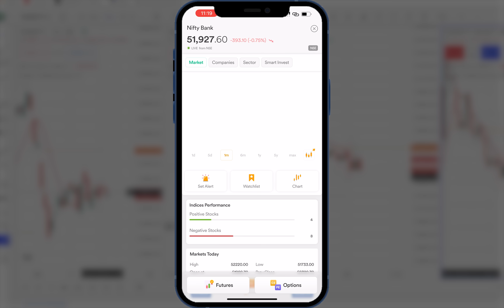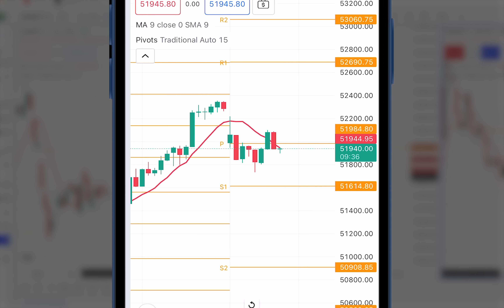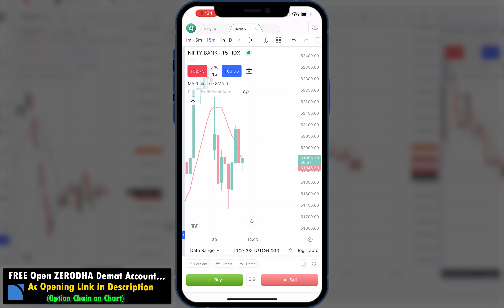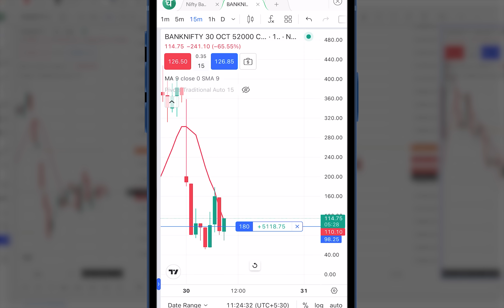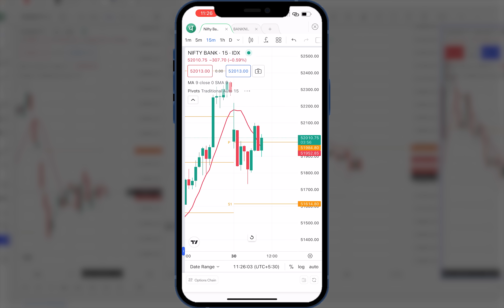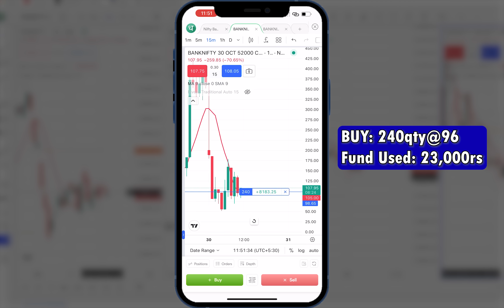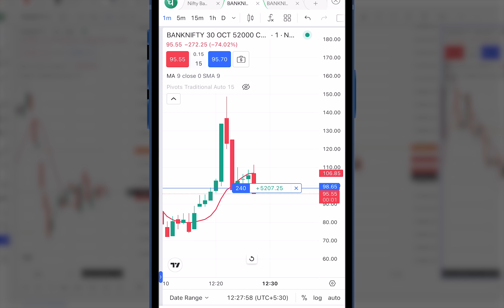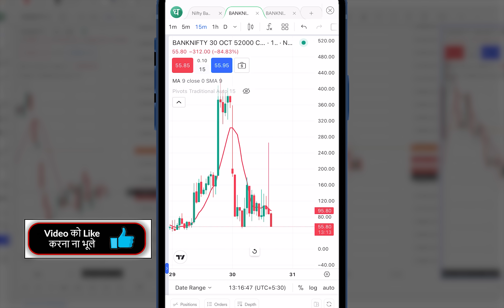30-October | 60 Day's Trading Challenge | 🔥 Live Trading | Option Scalping with 2 L | Day: 11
how to trade in option
beginners option trading
day live trdaing
30 oct beginners option trading
sensex trading
scalping option buying
banknifty trading
banknifty live trading
live banknifty option trading
60 days trading challenge